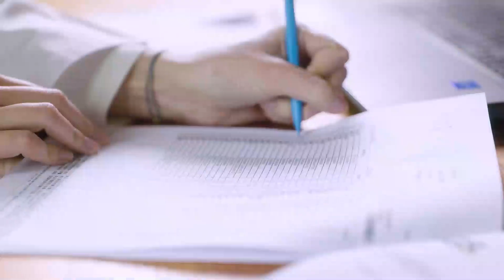Natamame Sukiri Kouso Hamigakiko - 優秀品質金賞 モンドセレクション 2022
Natamame Sukiri Kouso Hamigakiko was awarded with a Gold Quality Award 2022 by Monde Selection's independent Jury of experts.  Since 1961, Monde Selection is the Quality Institute that offers a global evaluation of consumer products worldwide. According to the type of product, the evaluations include a sensory, scientific and legal analysis.